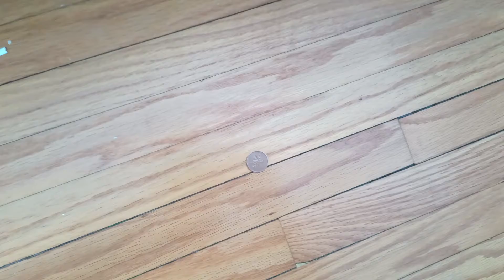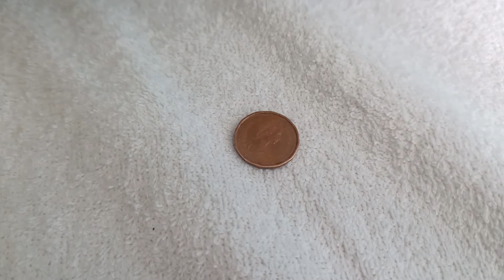Plush movie - The magical penny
ngl it was kinda bad lol